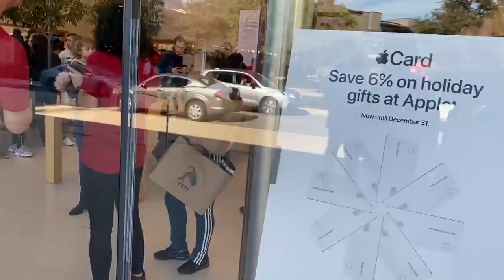TELLING MY BOYFRIEND I WANT TO BE A MALE DANCER